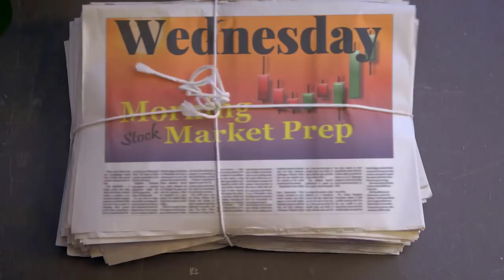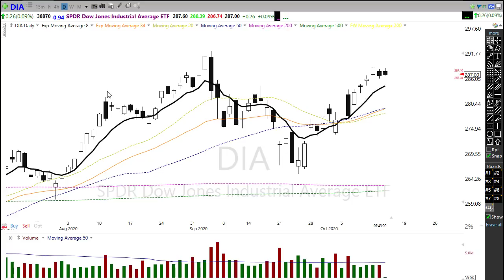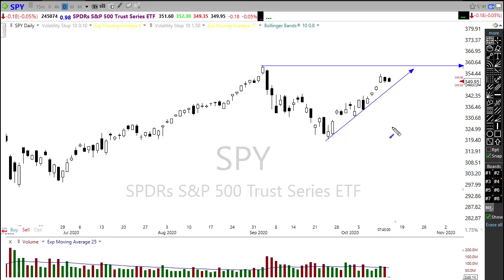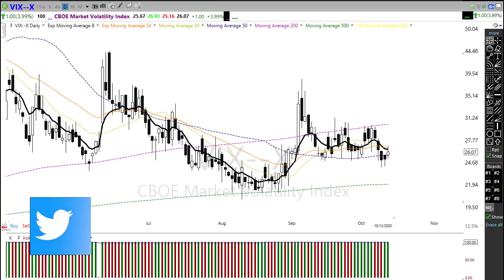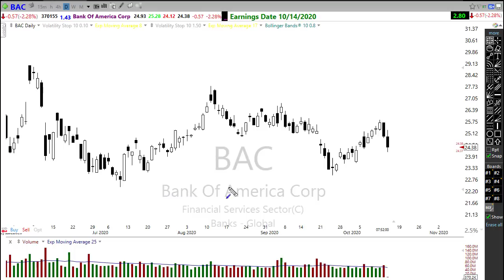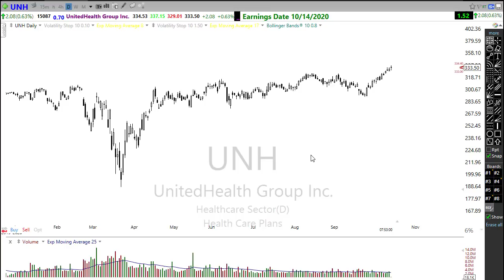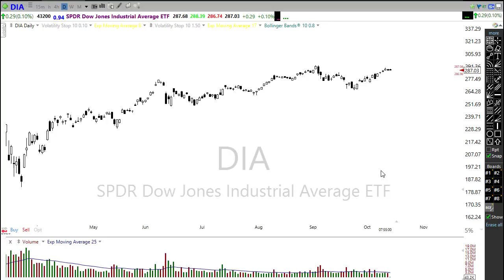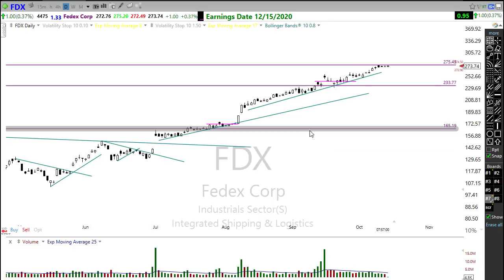Morning Market Prep | Stock & Options Trading | 10-14-20